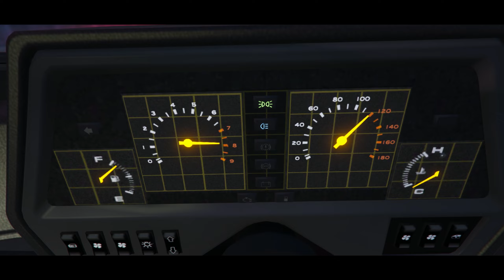Top Speed (driving) 193.12128 km/h 【BMW M635CSi style】 Übermacht | Zion Classic (episode 11)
Top speed test (Übermacht Zion Classic ).
Part of my exclusive private collection of BMW style virtual cars.
Übermacht (Zion Classic) 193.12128 km/h
BMW 【M635CSi style】

GTA Online (rockstar games)
Top Speed (episode 11)
Virtual Cars